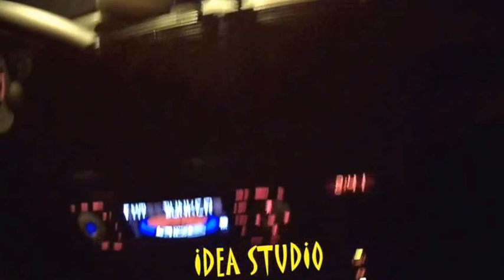ΔΡΟΜΟΙ ΤΗΝ ΝΥΧΤΑ 8 ν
ΔΡΟΜΟΙ ΤΗΝ ΝΥΧΤΑ